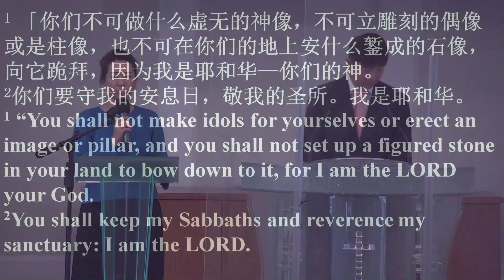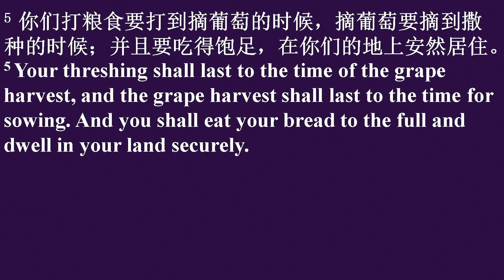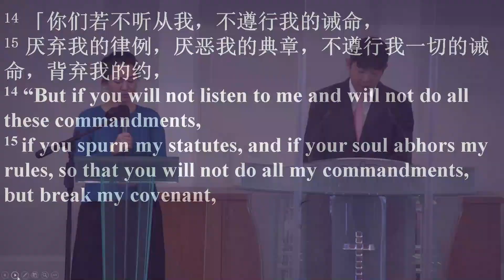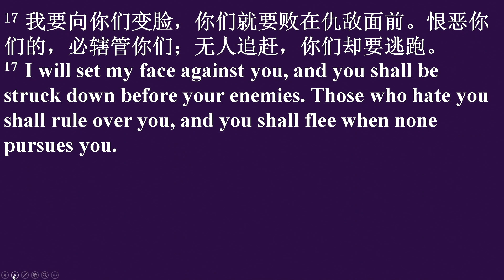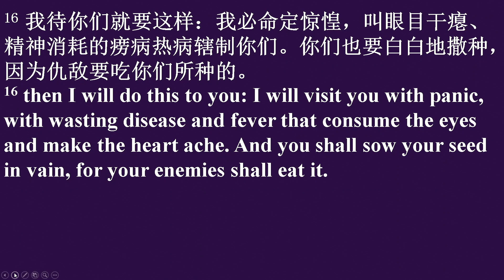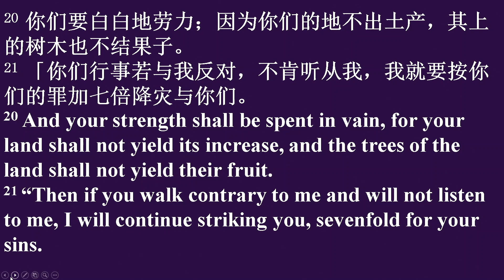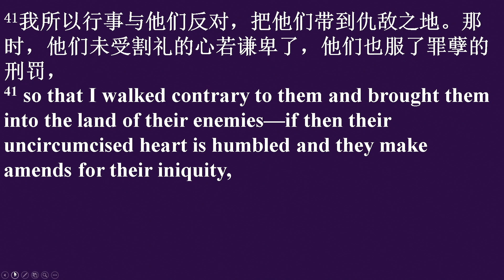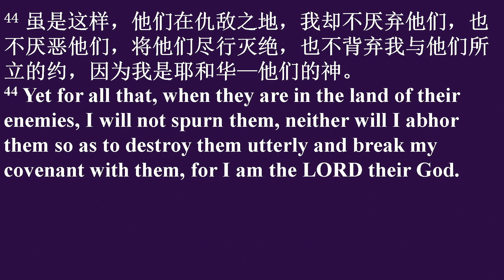09/05/2021 主日信息 Sunday Message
题目 Title：恩上加恩 Grace Upon Grace
经文 Scripture: 利未记 Leviticus 26
讲员 Speaker:  王斐 Frank Wang